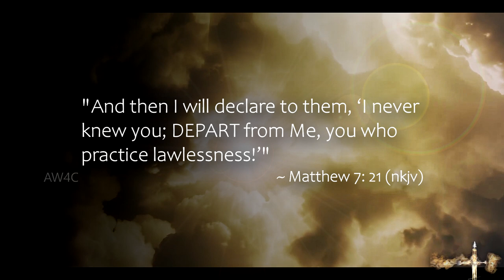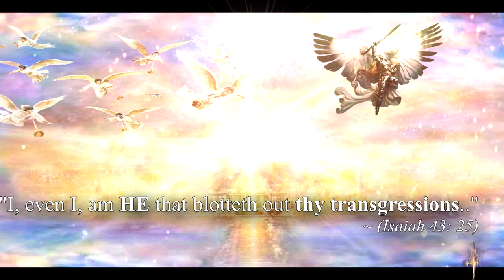THE GREAT & FINAL JUDGMENT OF UNBELIEVERS! ~ Rod Pickens & Mary K. Baxter | Dreams & Visions (2020)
The prophetic dreams & visions of the Great & Final Judgement of unbelievers given by evangelists Rod Perkins and Mary K. Baxter, provide a window into what it will be like for the those who have not repented of their sins when they stand before God at the Great and Final Judgment of unbelievers. The Scriptures in (Revelation 20: 1-15) gives a sobering account of what will take place at the Great and Final Judgment of sinners; for those who choose to remain unsaved, unrighteous, and unrepentant in their sins.

Give your life to Christ, whilst living on this side of heaven and eternal Judgment. Make certain your name is written in the Lamb's Book of Life. For once one enters into eternity, one's fate is sealed and awaiting a Final Judgment; either the Great White Throne Judgment of unbelievers or the Bema Seat Of Christ Judgment for believers in Jesus. Let these prophetic visions of the Great and Final Judgment be the catalyst in changing minds and hearts towards Christ and build His Kingdom for His Glory. Time is short.. Jesus (Yeshua) is ever so near, even at the door!

Jesus (Yeshua) is coming back again.. much sooner than we think. Repent! Be Ready! Be Prepared! Be Saved! Tell others about Jesus (Yeshua) - The One who saves from sin, heals the broken-hearted and delivers from every bondage!

~ AW4C ~

▶️ Clips: "I AM Alpha & Omega" scene || Son Of God || Fox Films

➤ This video may contain copyrighted material the use of which is made available for educational purposes only and an in effort to advance understanding of environmental, political, human rights, economic, democracy, scientific, religious and/or social justice issues, etc. This constitutes a 'fair use' of any such copyrighted material as provided for in section 107 of the US Copyright Law. In accordance with Title 17 U.S.C.,section 106A-117 of the U.S. Copyright Law. The fair use of a copyrighted work, for purposes such as criticism, comment, news reporting, teaching, scholarship, or research, is not an infringement of copyright.

➤ This channel is NOT monetized in any form or fashion by me. I fully believe when it comes to sharing the truth and the Truth of God's Word, as the scripture states in (Matthew 10: 8b), "freely you have received, freely give." If ever there are ads placed on any video, it's because Youtube/Content-ID owner has placed a monetized claim on their particular product (video or sound work) which was partially utilized in a given video.